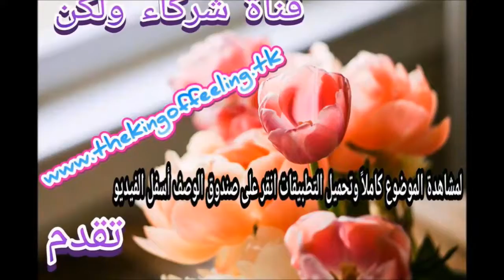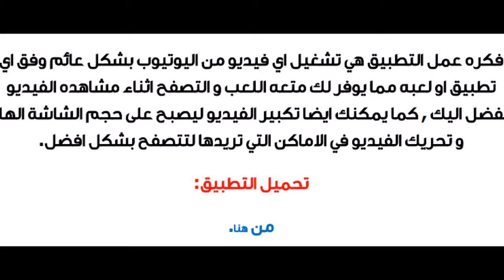تطبيق Awesome Pop up Video لتشغيل مقاطع الفيديو بشكل عائم على أجهزة الأندرويد 2018